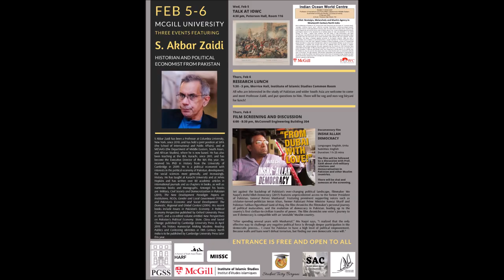Insha'Allah Democracy (Film Screening & Discussion on Musharraf Era with S Akbar Zaidi at McGill)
Set against the backdrop of Pakistan’s ever-changing political landscape, filmmaker Mo Naqvi’s documentary Insha’Allah Democracy (2017) features unprecedented access to the former President of Pakistan, General Pervez Musharraf. Featuring prominent supporting voices such as cricketer-turned-politician Imran Khan, former Pakistani Prime Minister Nawaz Sharif and Pakistan Taliban figurehead Sami-ul-Haq, the film chronicles the filmmaker’s personal journey of political maturation, and the evolution of democracy in Pakistan, leading up to the country’s first civilian-to-civilian transfer of power. The film chronicles one voter’s journey to see if democracy is compatible with an ‘unstable’ Muslim country. “After spending several years with Musharraf,” Mo Naqvi says, “I realized that the only effective way to challenge any negative political force is through deeper participation in the democratic process... I crave for Pakistan to have a high level of political empowerment. Because walls and bans won't defeat terrorism, but finding our own democratic voice will.”

The screening was followed by a discussion, featuring Professor S Akbar Zaidi in conversation with McGill Institute of Islamic Studies PhD Student Zahra Sabri, and then by a Q&A session with the McGill audience.

S Akbar Zaidi has been a Professor at Columbia University, New York, since 2010, and has held a joint position at SIPA (the School of International and Public Affairs), and at MESAAS (the Department of Middle Eastern, South Asian, and African Studies), where he is now based. He has also been teaching at the IBA, Karachi, since 2011, and has become the Executive Director of the IBA this year. He received his PhD in History from the University of Cambridge in 2009. He is a political economist with interests in the political economy of Pakistan, development, the social sciences more generally, and increasingly, History. He has taught at Karachi University and at Johns Hopkins and has written over 80 academic articles in international journals and as chapters in books, as well as numerous books and monographs. Amongst his books are: Military, Civil Society and Democratization in Pakistan (2011), The New Development Paradigm: Papers on Institutions, NGOs, Gender and Local Government (1999), and Pakistan’s Economic and Social Development: The Domestic, Regional and Global Context (2004). His recent books include Issues in Pakistan’s Economy: A Political Economy Perspective published by Oxford University Press in 2015, and a co-edited volume entitled New Perspectives on Pakistan's Political Economy: State, Class and Social Change, published by Cambridge University Press in April 2019. His history manuscript Making Muslims: Reading Publics and Contesting Identities in 19th Century North India is to be published by Cambridge University Press later this year.

Date and Venue: February 6, 2020. McConnell Engineering Building 304, McGill University

Organisers: McGill Institute of Islamic Studies Student Council (MIISSC), with the support of the McGill's Institute of Islamic Studies, McGill's Post-Graduate Students' Society (PGSS), Harf - a journal of South Asian Studies at McGill,  McGill's World Islamic Studies and Middle East Student Association, McGill South Asian Collective, and Student Tasty Biryani, Montreal.

Recording by Zofishan Hasan, Syed Ashad Saeed, and Haseeb Mushtaq